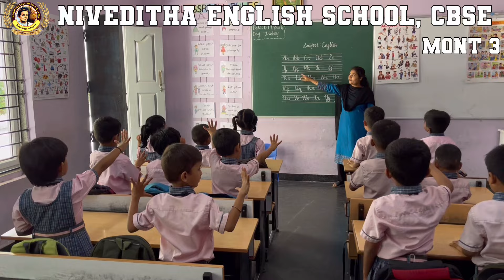Mont 3 Kids Learn Alphabets with Ramayana & Mahabharata Characters | Niveditha English School, CBSE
"Our Montessori 3 kids at Niveditha English School, CBSE, have embarked on a unique journey of learning the alphabet through the fascinating characters of Ramayana and Mahabharata. From 'A' for Arjuna to 'Z' for Zambavanta, watch as our young learners explore the letters A to Z with the rich and timeless stories of these epic Indian texts. Join us in celebrating their creativity and enthusiasm!"